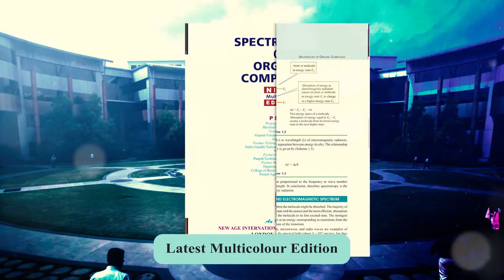Spectroscopy of Organic Compounds | By Dr. P S Kalsi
KEY FEATURES:

• Basic, effective and comprehensive knowledge of spectroscopy.
• Spectroscopic methods used by organic chemists in research.
• Inclusion of CD and ORD spectroscopy in UV-Vis spectroscopy.
• C NMR spectroscopy has been thoroughly rewritten and strengthened.

Spectroscopy of Organic Compounds is authored by eminent author Dr. P.S. Kalsi and is published by one of the leading publishers, NEW AGE International Publishers.

This latest Multicolour Edition of the book is intended for the undergraduate and postgraduate students of Chemistry. The book is recommended by various reputed Colleges and universities. This is one of the bestselling books on Spectroscopy of Organic Compounds, worldwide.

A distinguished author, Dr. P.S. Kalsi was the head of Chemistry Department of College of Basic Sciences and Humanities, Punjab Agricultural University, Ludhiana and Dean of Colleges, Punjab Technical University, Jalandhar. Dr Kalsi is a renowned academician and is famous for his research work.

Dr. P.S. Kalsi has authored a number of bestselling books published by NEW AGE International Publishers including Stereochemistry and Organic Reactions.
Buy this latest edition for your Golden Future.

Spectroscopy of Organic Compounds